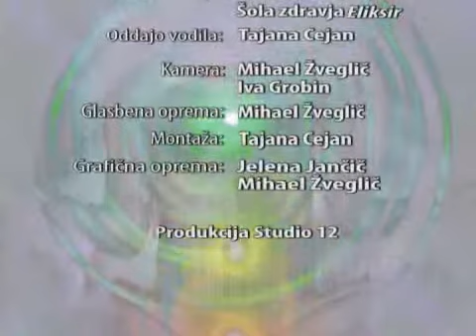Korenska čakra (delovno gradivo)